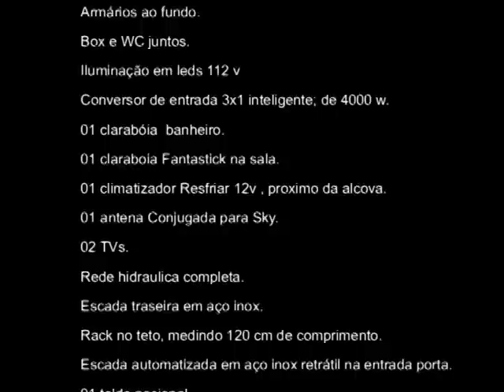New Extreme 4x4 Victória Motor Homes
Um projeto na Hilux 4x4 cabine simples, inovação, tecnologia e praticidade em conceito de motorcasa brasileiro à sua disposição.
Mais detalhes fator entrar em nosso site e enviar mail em contato ou nos ligar que teremos o maior prazer em atende-los.